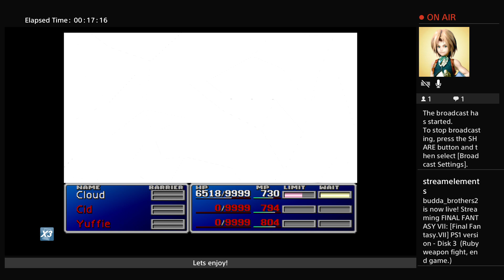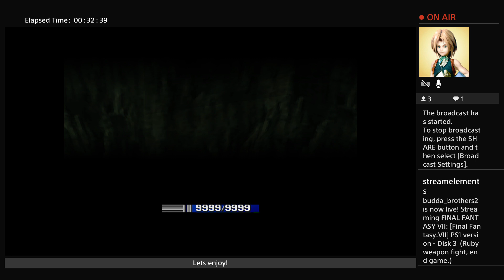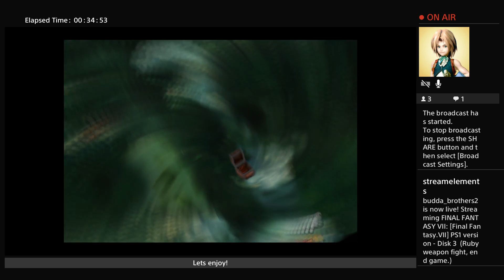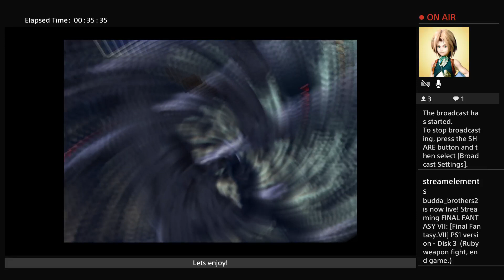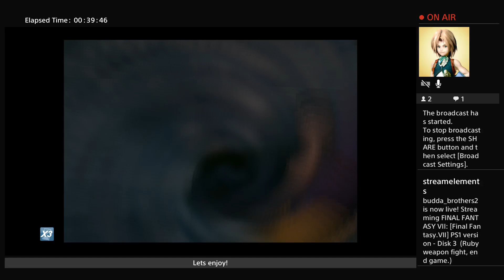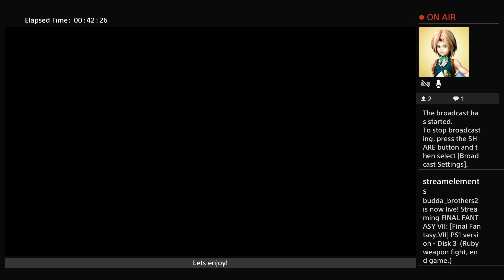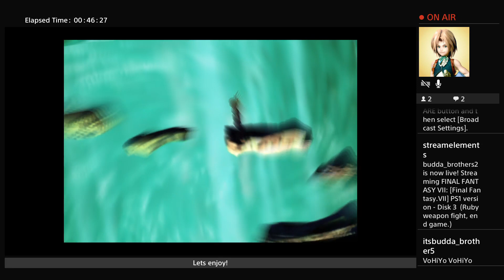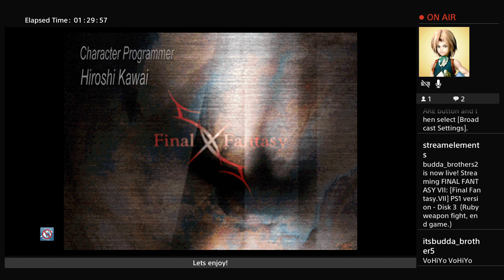[Final Fantasy.VII] PS1 version - Disk 3 (Ruby weapon fight, end game.)